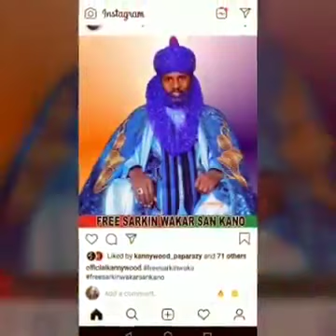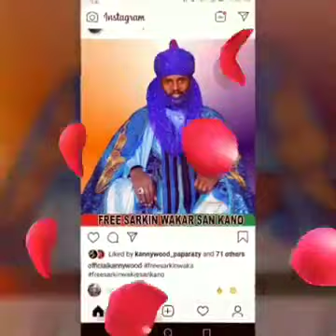WAKAR DA TASA AKA KAMA NAZIRU SARKIN WAKA WANI MAWAKI YAKUMA YIN IRIN WAKAR